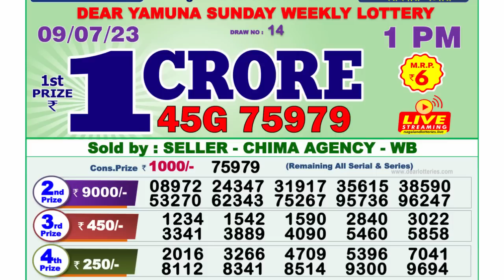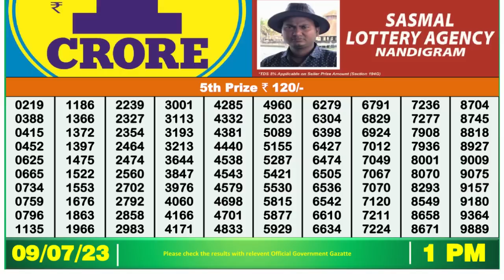Dear Lottery Sambad 1pm today 09.07.23 Nagaland State Lottery Result